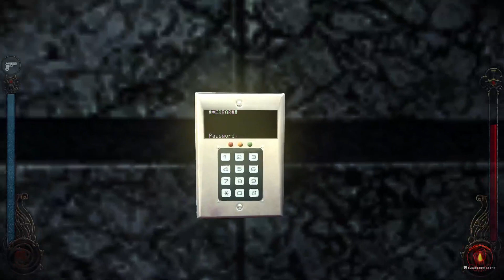All posters in haven (unofficial path+) - Vampire The Masquerade Bloodlines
At last I found that damned video type in old chinice theatre, to start that poster quest with nosferatu Garry!

Yo! Im lazy streamer from Russia, that try to improve his english by playing. I learn it mostly in games, first was Sega MD2 - Scooby Doo and Shining Force 2, then PC with all its great games like Oblivion and Nevervinter Nights 2.

I stream 8 games in cycle, 8 perfect action RPG with cool dialog system:
1- Vampire The Masquerade Bloodlines
2,3,4- Mass Effect Legendary Edition - Trilogy
5- Dragon Age Origins
6- Fallout: New Vegas
7- Star Wars Knights of the Old Republic 2 The Sith Lords
(pity OBS can't see 1st KOTOR, so I can's stream it)
8- Star Wars The Old Republic Online

I want to play every class and every role. These games is best, and I want to finish them on 100% Something like my personal Challenge - Best 3rd person action RPG with roleplay Marathone ))